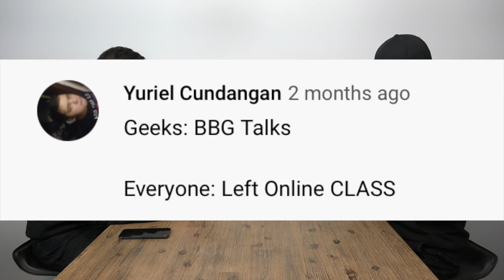WORST BOOSTER EVER?! | Random Booster Vol. 24 & SEASON 6 of Beyblade Burst | BBG Talks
Random Booster Volume 24 is right around the corner and it may be one of the most underwhelming Random Booster releases everrrrrrr. It's got some pretty slick recolours, but there's no real prized Bey to look forward to. For those Bladers that don't have much in their collection, this Random Booster may still be worth getting to expand the amount of parts you can use. The ones that try and buy every GOOD release. well, this might not be one of them. We're going to get this set either way, review it and give it our official judgement. Hopefully, the info from our future unboxing will help you decide if you want to purchase it or not. We can at least look forward to the gold Chassises and black recolours!

On top of RB24, season 6 of Beyblade Burst is also on the way! There's been some leaks within the Beyblade community that shows us what the new protagonist looks like. The official Beyblade.jp website also has some pre-release information about the new series. The new protagonist is apparently nicknamed the "Demon King" and may follow a darker Beyblade path. It all sounds really exciting, so let us know what you're hoping to see in the upcoming series!